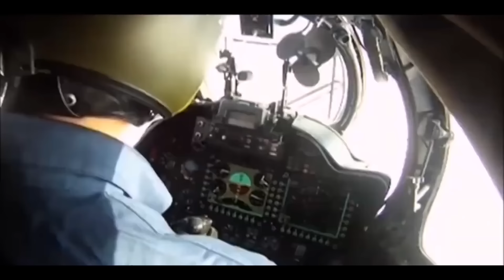Why Indias feature fighter jets | amazing facts | Kannan info Tamil | KIT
In this video i am going to explain about Why Indias feature fighter jets | amazing facts |